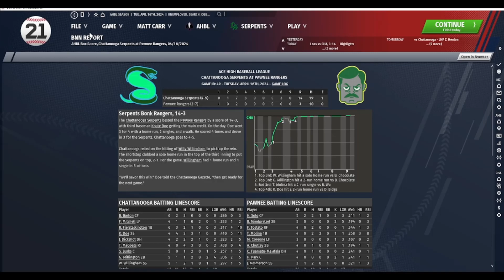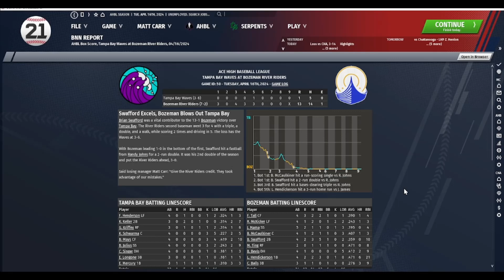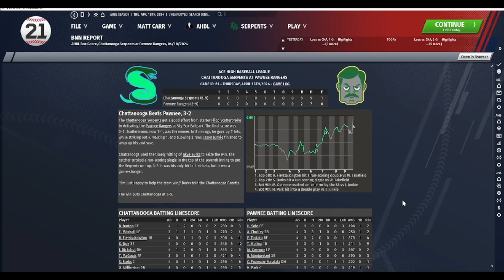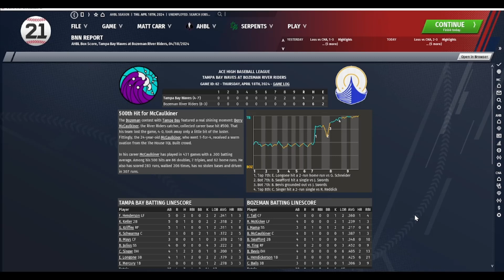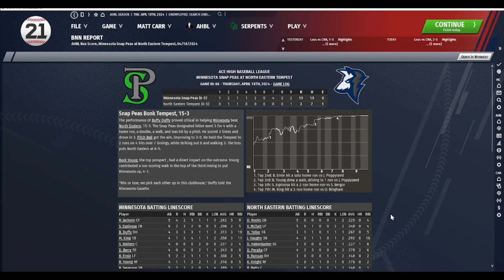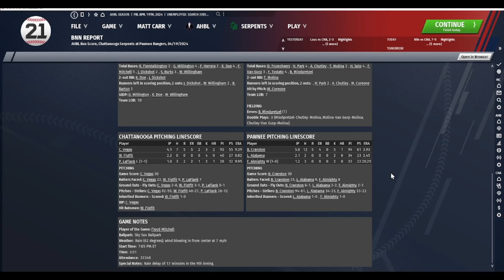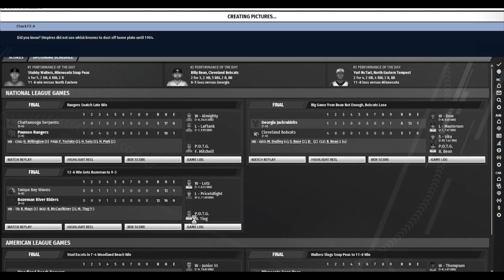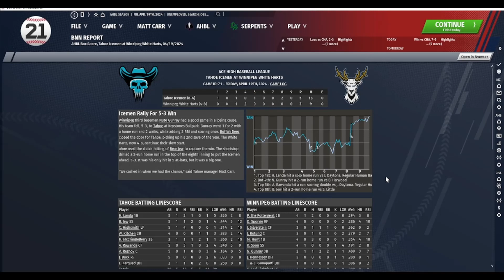AHBL 2024 | Series 3 Review